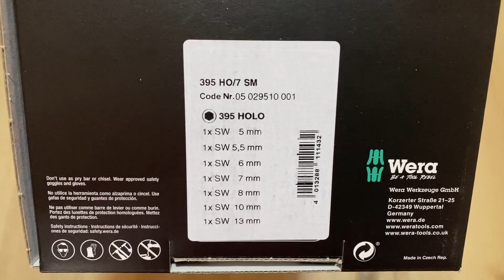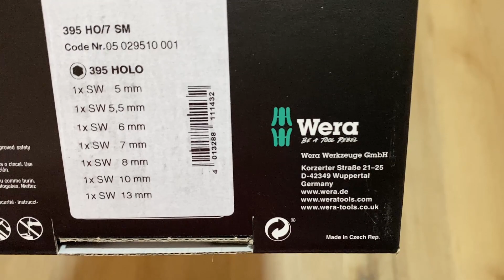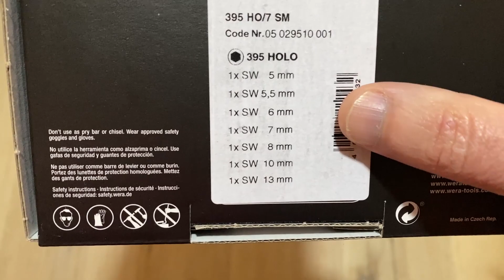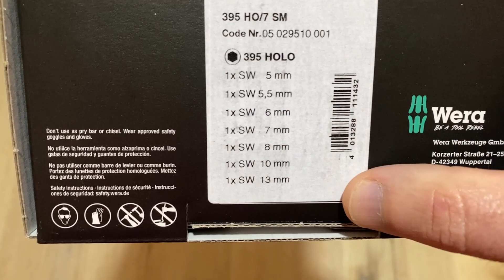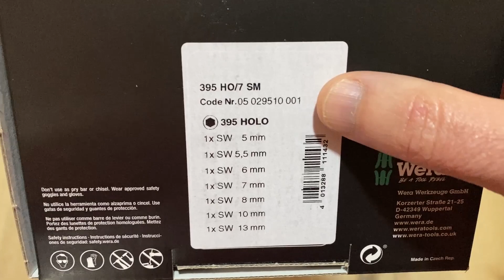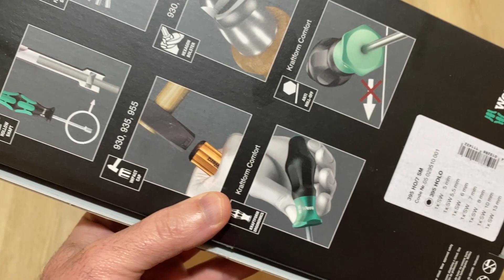Set de surubelnite hexagon Wera 395 HO/7 SM Prezentare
- Set de surubelnite hexagon Wera 395 HO/7 SM Prezentare in clipul de astazi , destinat instalatorilor dar nu numai lor acest Set de surubelnite hexagon Wera 395 HO/7 SM Prezentare , sper sa va ajute acest clip in luarea unei decizi !

► Astept comentarii in videoclip daca folositi asa ceva sau legat de motoferastraie , scule , utilaje , etc
► Alătură-te acestui canal pentru a sustine activitatea noastra :
► Puteti sustine canalul si prin apasarea butonului MULTUMIRE de sub videoclip !

► Descoperiți toată gama de scule WERA®️ la distribuitorul oficial BIG STORE
► Pentru o reducere suplimentară de 5% la următoarea dvs comandă online puteți folosi la checkout codul TTA5. Dați click pe următorul link și codul de reducere se va aplica automat în coșul dvs